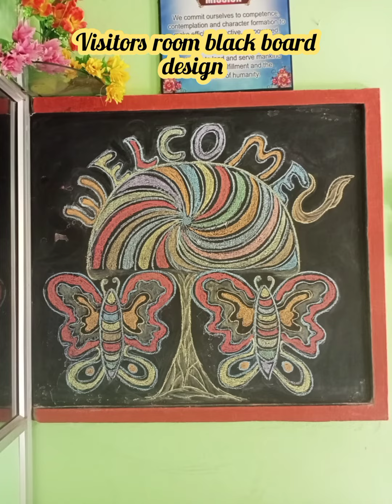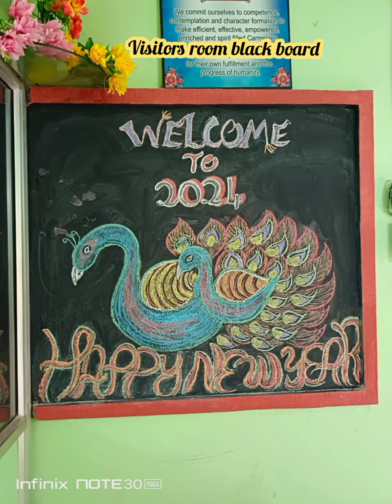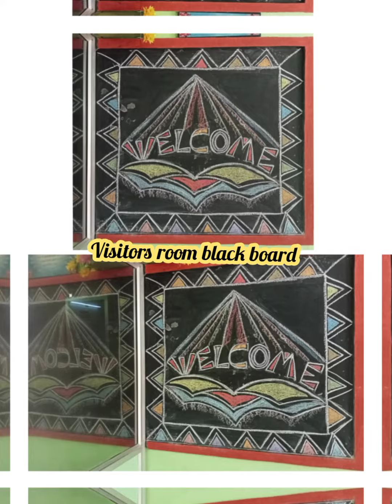My Art and Craft work for Carmel Convent High School on 2023-24 Academic year